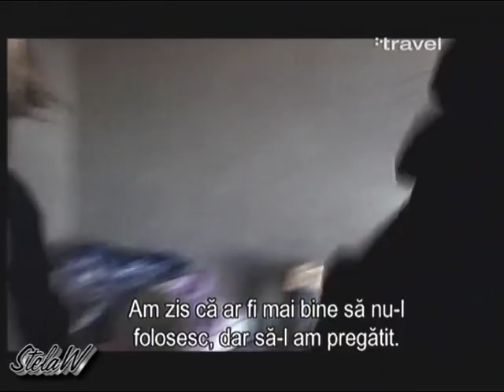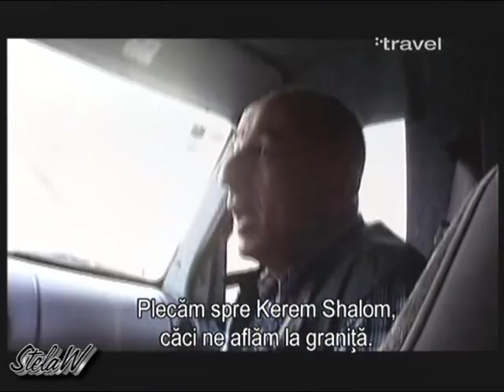In Africa pe jos 9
Africa. sonia si Alexandre Poussin